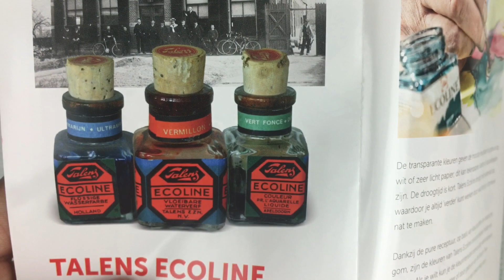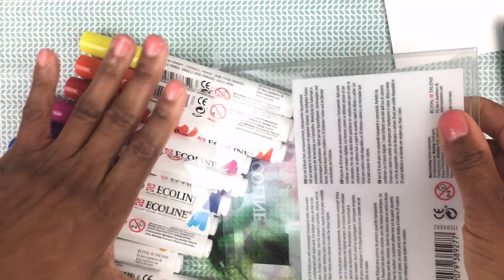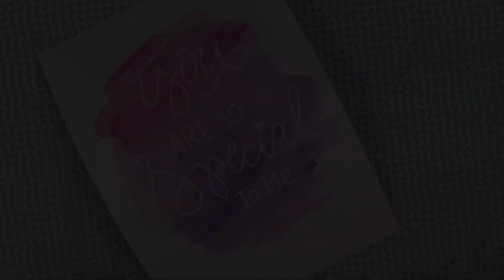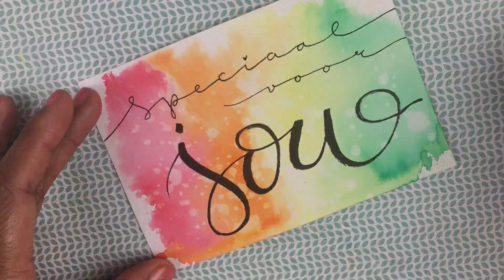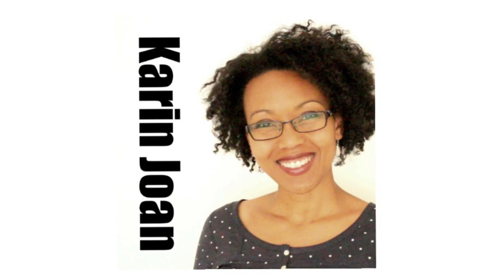Ecoline Brush Pens Review: 8 toepassingen en meer!!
Ik heb alle videos vrij gegeven! Geen aankoop meer nodig! yeah!!